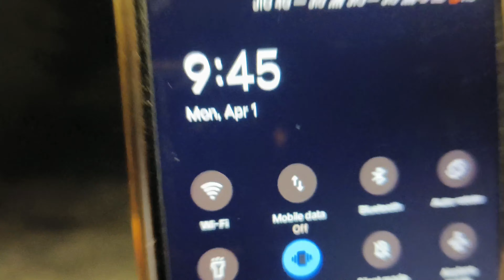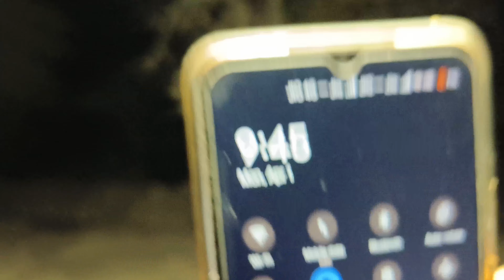Devil Woman Isha ईशा पिशाचिनी वापस लौट आई !Mem heit vlogs ! aaan haunted zone! rkr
Devil Woman ईशा पिशाचिनी वापस लौट आई !

YOUR QUERY -
Part 2
माया की आत्मा
नल वाली आत्मा
ladki ki aatma ka badla
haunted location
mem heit Vlogs
ladki ki atma ka badla south movie
ladki ki atma ka badla nagarjun
ladki ki atma ka badla film
ladki ki aatma ka badla south
movie ladki ki aatma ka badla hindi movie
ladki ki aatma ka badla full movie
ladki ki aatma ka badla nagarjun ki movie
ladki ki aatma ka badla movie
haunted location
haunted location camping
haunted location india
haunted location vlog
haunted location in gta 5
haunted location visit
haunted location google map
haunted location in map
haunted location bhoot
haunted location podcast
mem heit vlogs channel
mem heit vlogs new video
mem heit vlogs part 1
mem heit vlogs 2023
meme heit vlogs horror
mem heit vlogs part 3
rkr history new video
rkr history 000
rkr history short
rkr history new video 2023
rkr history exposed
rkr history new video 2022
rkr history kamakshi
rkr history roast
horror video
horror video in hindi
horror video real
horror video clips
horror video short
horror video
horror video cartoon
horror video story
horror video song
horror video reaction
real ghost
bhoot song
real ghost
bhotiya video
ghost videos
bhoot tiktok
bhoot wala bhoot wala shorts
terrible ghost
horror videos
boot boot
bhoot wala video
ghost videos
bhoot wala video mein
show bhoot wala video